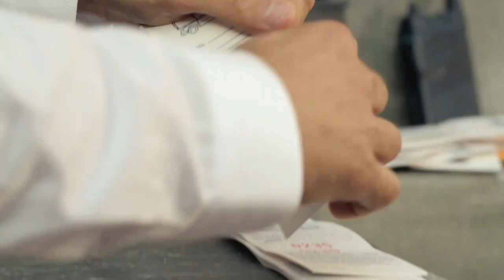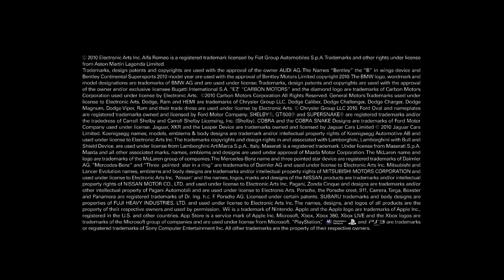NFS Hot Pursuit Valets EP1: Officer Douche!